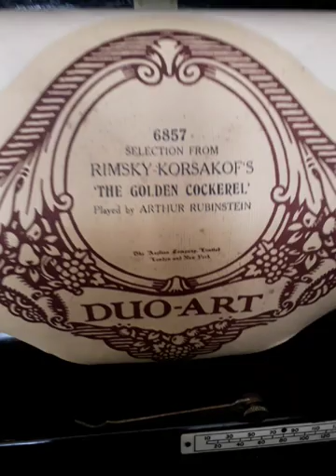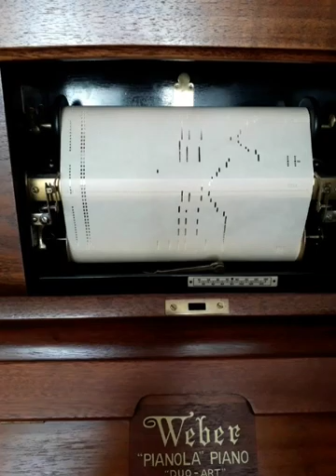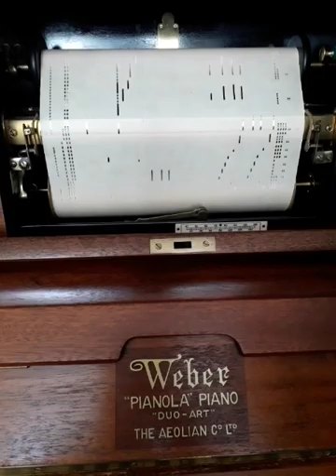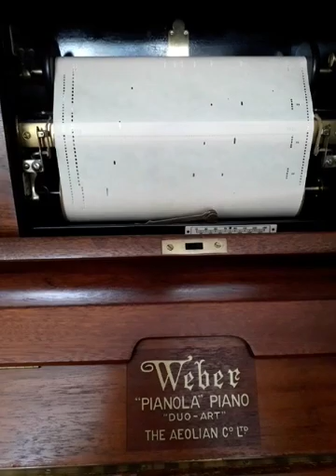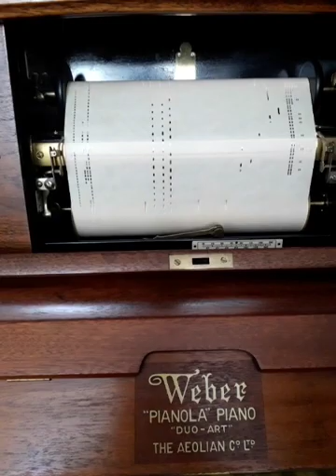The Golden Cockerel from Rimsky-Korsakof on Weber Upright Duo Art Pianola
Deze Weber Duo-Art Pianola is In 2015 door mij zelf gerestaureerd.
Vergelijking met de Weber12 Duo Art vleugel , met dezelfde rol.